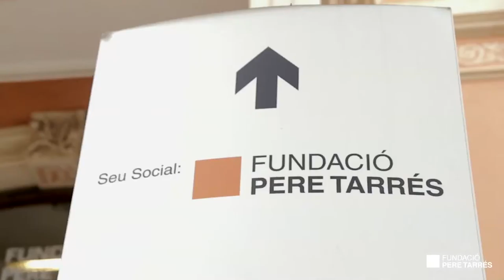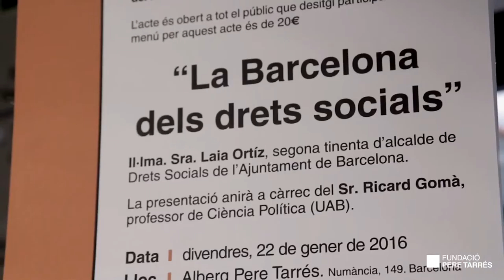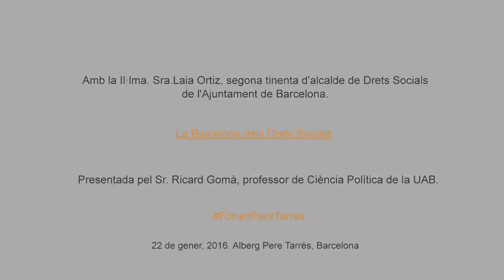Fundació Pere Tarrés: Fòrum Social Pere Tarrés amb Laia Ortiz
Laia Ortiz, segona tinenta d'alcalde de Drets Socials de l'Ajuntament de Barcelona, va participar al Fòrum Social Pere Tarrés amb la ponència "La Barcelona dels drets socials".
Davant d'un auditori de més cent persones, la regidora va explica rles línies d'actuació del consistori en matèria de política social.